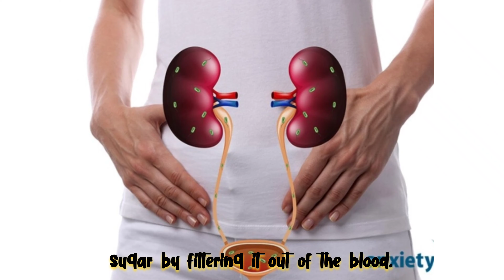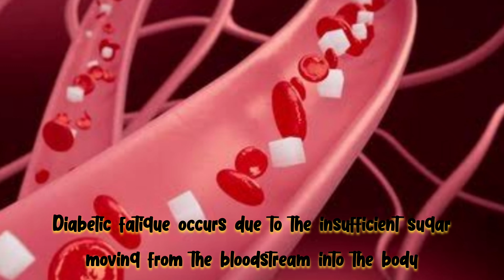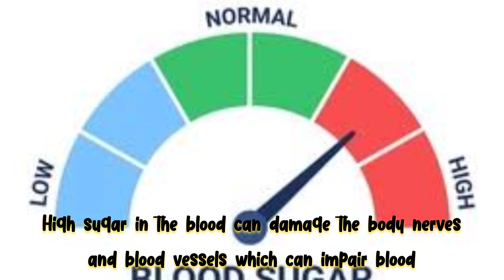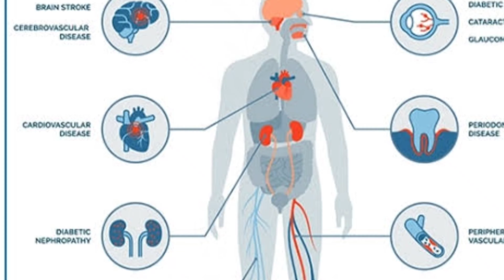8 EARLY SIGNS OF DIABETES/ DIABETES SYMPTOMS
8 EARLY SIGNS OF DIABETES/ DIABETES SYMPTOMS
Diabetes is a condition that happens when your blood glucose is too high. It develops when your pancreas doesn't make enough insulin. Diabetes affects people of all ages.most forms of diabetes are chronic, and all forms are manageable with medication or lifestyle change. Early signs and symptoms of diabetes are frequent urination, increased thirst,
Fatigue,
Frequent hunger,
Blurry vision,
Slow healing of cuts and wounds,
Tingling and numbness,
Patches of dark skin,
Diabetes,
Health,
Signs and symptoms of diabetes,
Signs,
Diabetes symptoms,
Blood sugar,
High blood sugar,
Warning signs of diabetes,
Diabetes causes,
Early warning signs,
Increase hunger,

# Ayesha Sajid Iqbal
# diabetes
# type 2 diabetes
# health
# bestie
# curoen

8 amazing health benefits of blueberries